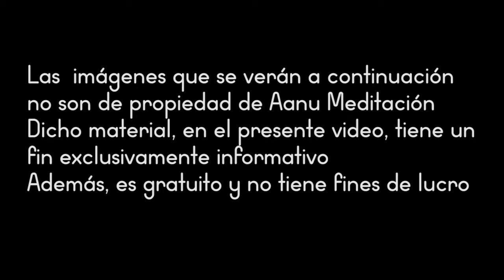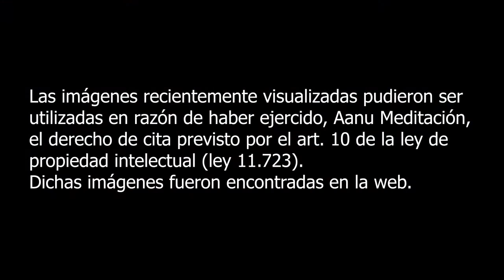Meditación guiada merkaba dinámico